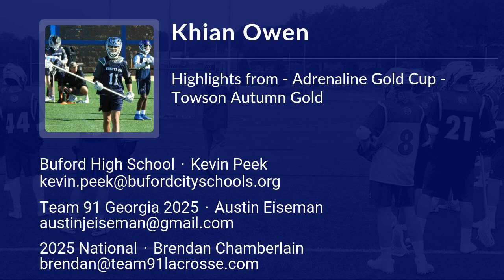Khian Owen Lacrosse Highlights | GA 2025 | Mid, LSM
Khian Owen Recruiting Video.